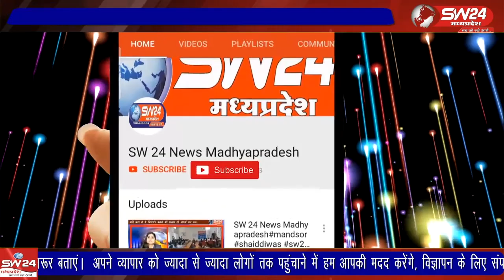नगर परिषद कुरवाई द्वारा आयोजित मध्य प्रदेश सरकार की महत्वकांक्षी मुख्यमंत्री लाडली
नगर परिषद कुरवाई द्वारा आयोजित मध्य प्रदेश सरकार की महत्वकांक्षी मुख्यमंत्री लाडली बहना योजना का शुभारंभ टाउन हॉल में  शिविर लगा कर किया गया
कुरवाई से शानू खान की रिपोर्ट ।